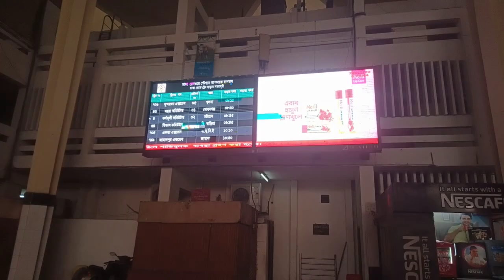Rail Station 🚉 BD Train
Welcome to Kanij Gallery